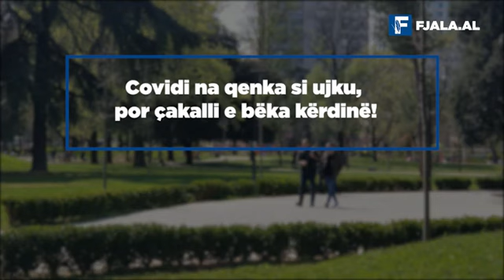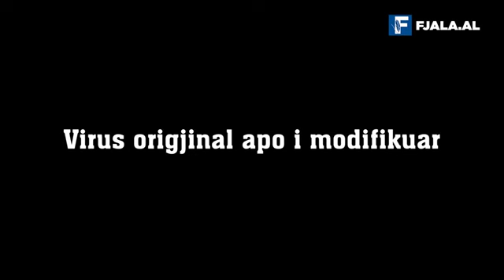Covidi na qenka si ujku, por çakalli e bëka kërdinë! - Nga Leonard Veizi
Gogoli Covid doli përsëri në skenë dhe u shtrua në spital.
Njerëzit e thjeshtë kur u informuan se tek infektivi ishin shtruar 15 apo 20 raste me një nga nënfishat e Covidit, gati u futën në panik, sepse menduan më së shumti efektin "pandemi" dhe vetë izolimin. Kampi tjetër, që nuk i trembet virusit, madje e cilëson atë si qesharak, nisi të vërtiste sërish idenë se Covidi ende nuk ka mbaruar punë nga planet e bëra këtu e pesë vite më parë, ndaj ai do të na rrijë për një kohë të gjatë mbi kokë, fiks si shpata e Demokleut.
Me sa duket në këtë botë nuk paska rehat vërtet.
Jemi në ditët e pushimeve masive të verës, por gjumë dreke nuk mund të bësh. Mjafton të shohësh lajmet e të ndjekësh faqet në internet dhe gjaku të shkon në fund të këmbëve e të bëhen pushimet zeherr. Kryefjala, që herë zbehet e herë starton fort me shenjën e kuqe të emergjencës, është: Covid 19.
E ç'na u bë bela. Si nuk u zhduk xhanëm? Se janë pesë vjet në mes, luftë e shamata përditë me të.
Mirëpo një fjalë e urtë thotë: Të gjithë thërrasin "ujku, ujku", po në fakt çakalli bën kërdinë.
Çfarë dua të them me këtë?
Ja të mundohemi ta sqarojmë se nuk është dhe aq e vështirë besoj.